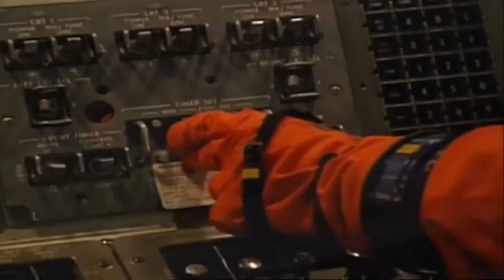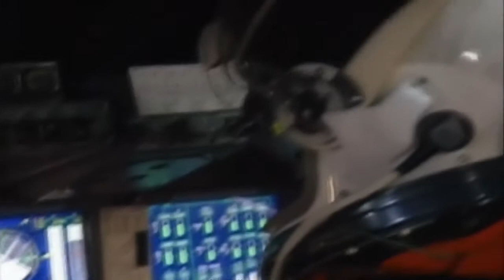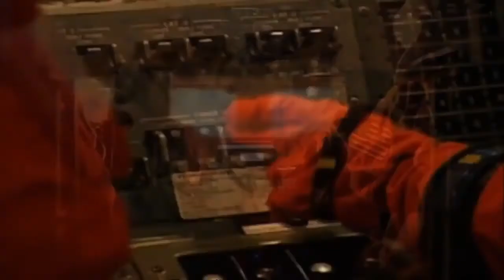Space - Just Blue (cover by McV)